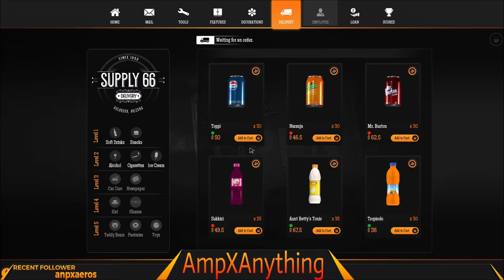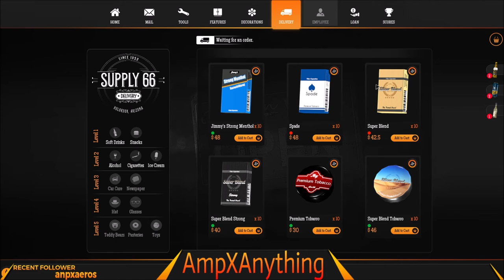Back into the Gas Station Business